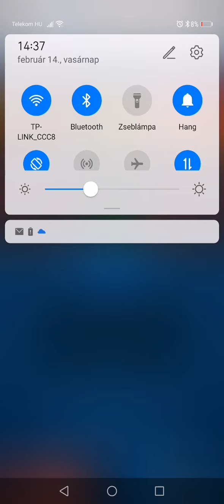War_2021.02.14._Ibrahimovic_5